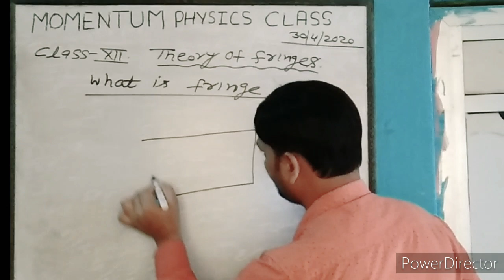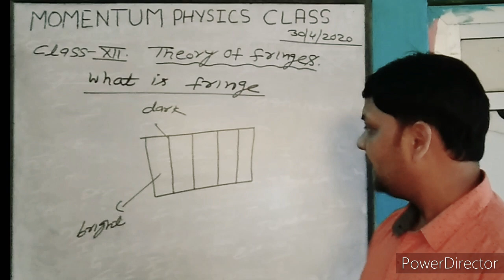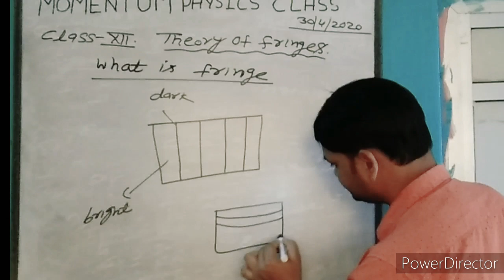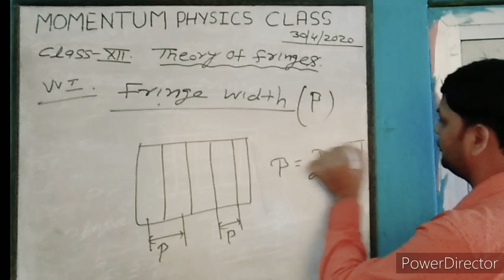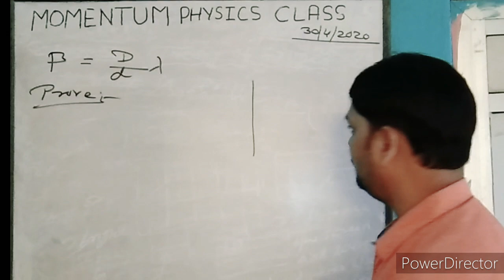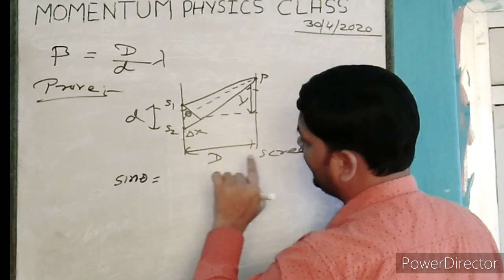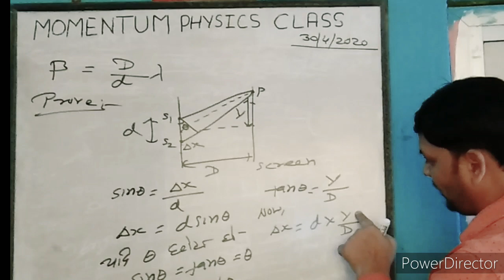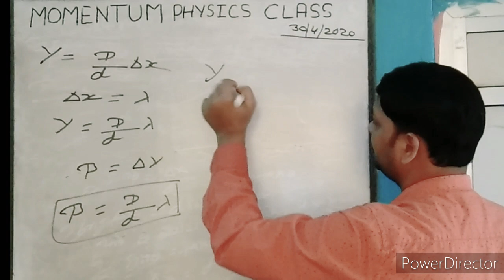Er.manoj Sir,XII,BSEB,CBSE,Theory of fringes.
Light me theory of fringes.in details.